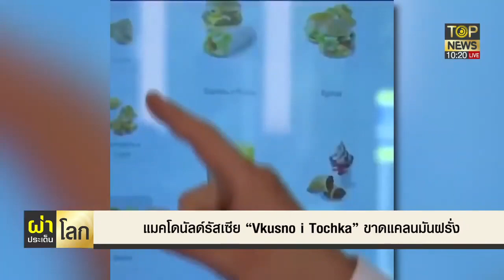แมคโดนัลด์รัสเซีย ยอดขายพุ่ง บ.พูดชัดปัญหาขาดแคลนมันฝรั่งเอาอยู่ | ผ่าประเด็นโลก | TOP NEWS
แมคโดนัลด์รัสเซีย ยอดขายพุ่ง บ.พูดชัดปัญหาขาดแคลนมันฝรั่งเอาอยู่